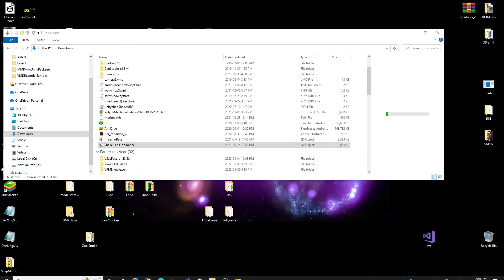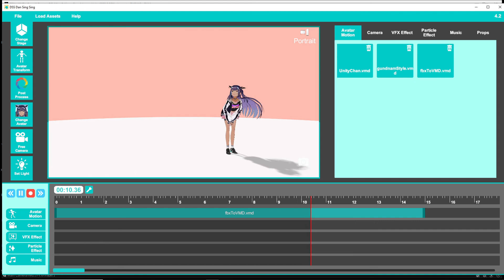Convert FBX motion to VMD Tutorial with Unity Project link in description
Many people just ask me how to convert FBX motion to VMD motion file. So I just create this tutorial.

1. Change the animation type to humanoid

2. Select the animation clip of your FBX in the animaton ctr

3. Just Play the Main scene in Unity Editor 2020.3

Thank Hobosore for his github repo